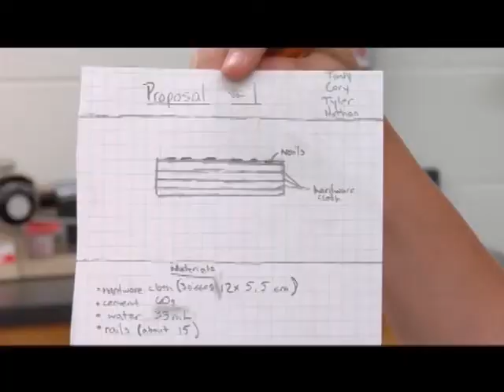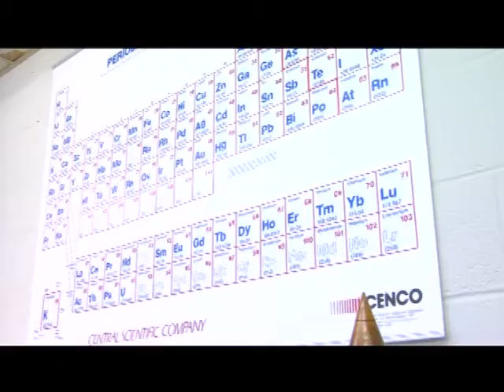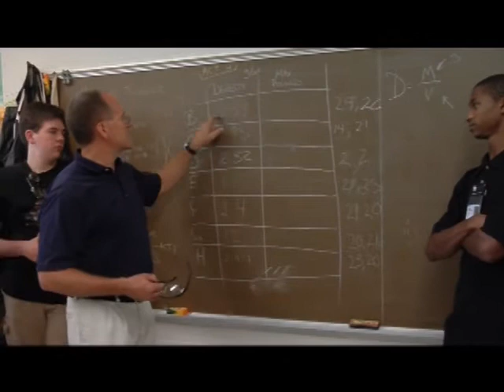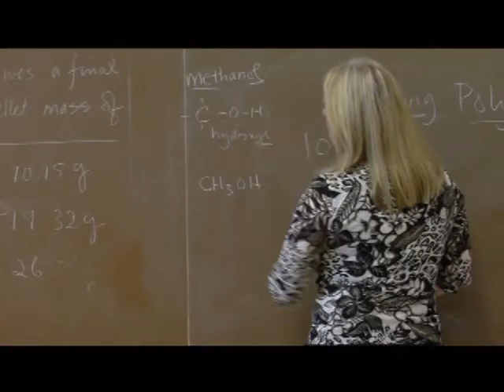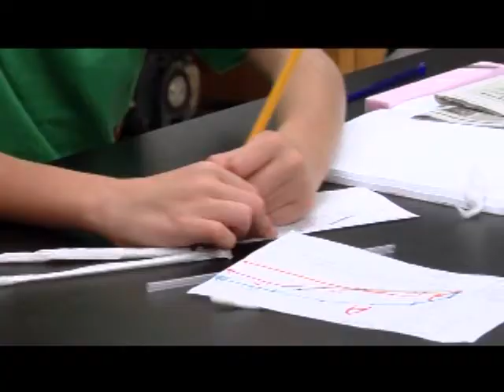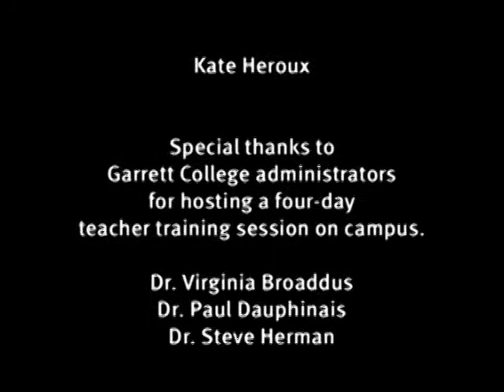Materials World Modules Overview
The Materials World Modules are hands-on, inquiry and design-based curriculum units for middle and high school students. Using principles from the interdisciplinary fields of materials science and nanotechnology this curriculum aligns well with STEM objectives, engages students, and adds relevance to existing curriculum.